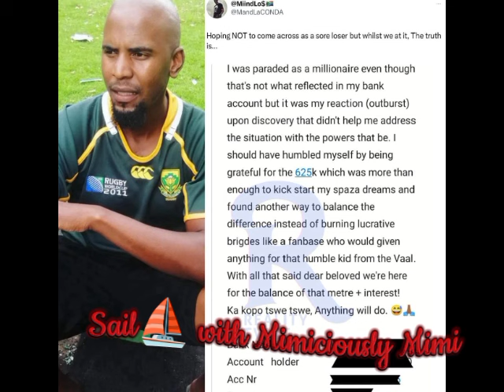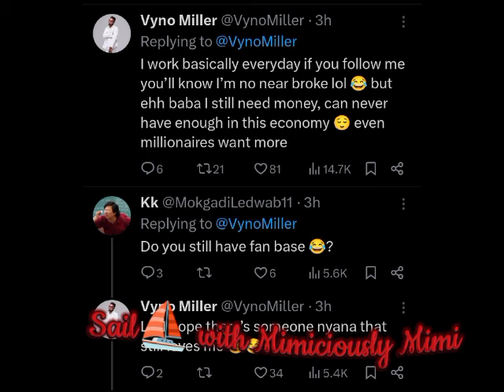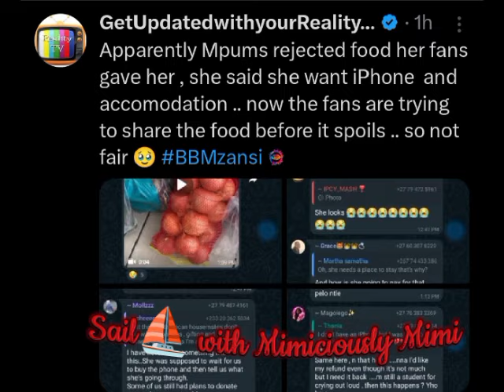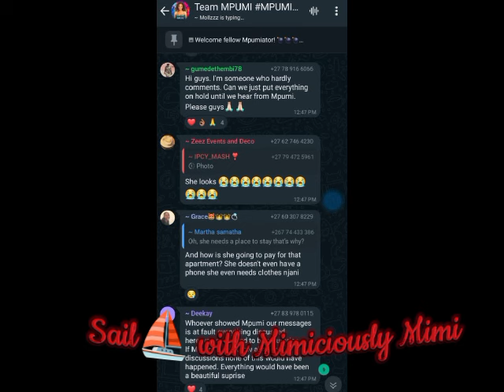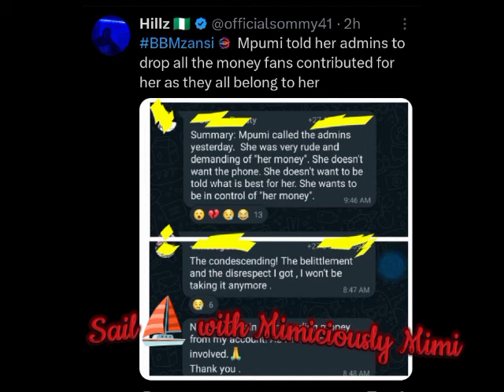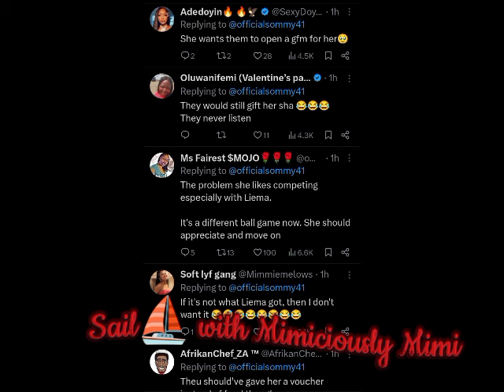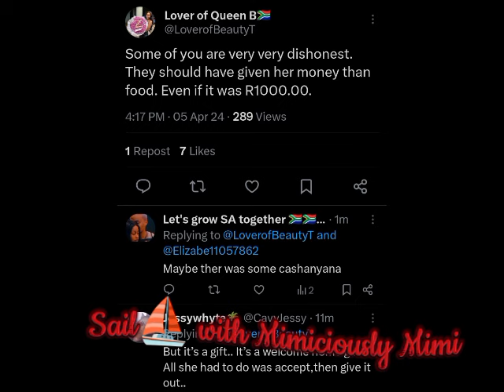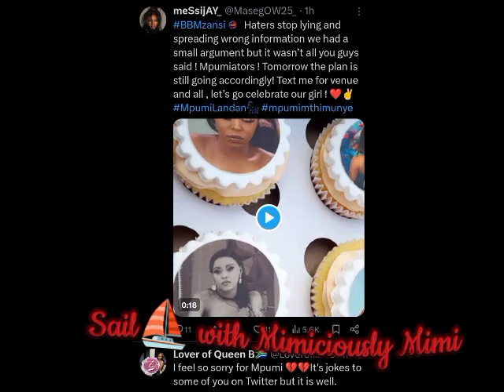HUGE DR*AGS ON MPUMI OVER REJECTING FANS GIFT WHILE PLACING THEM ON A TARGET